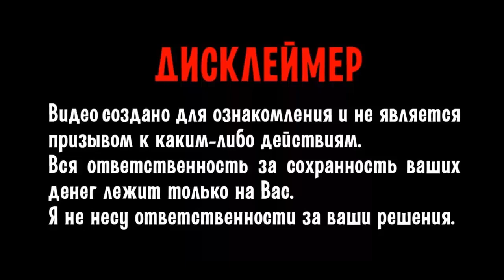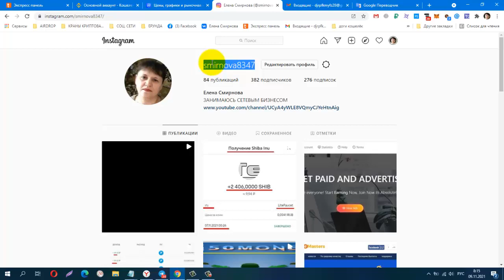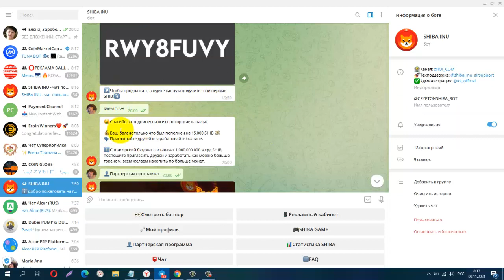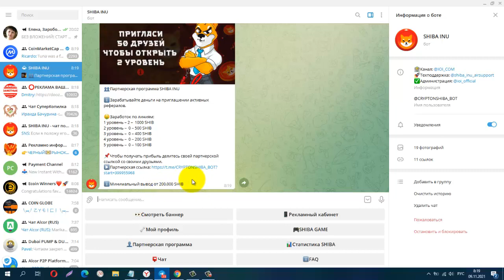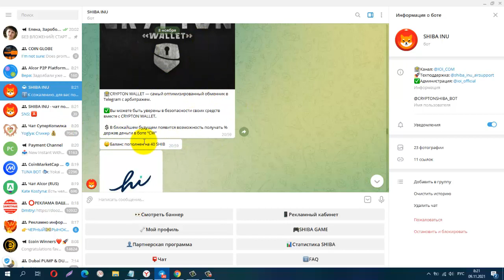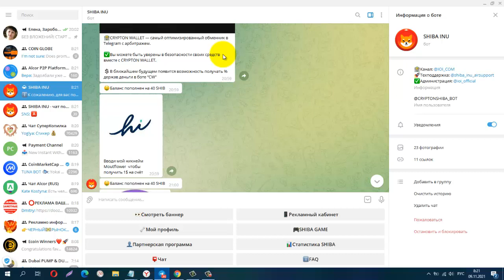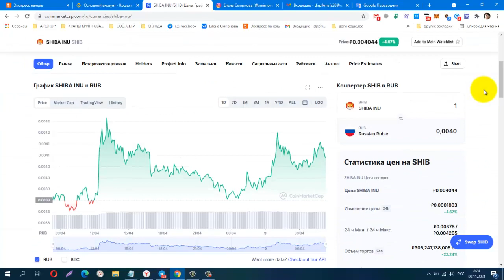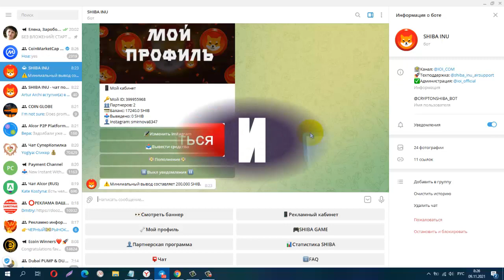БЕЗ ВЛОЖЕНИЙ! СТАРТ SHIBA BOT прямо сейчас !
БЕЗ ВЛОЖЕНИЙ! СТАРТ SHIBA BOT прямо сейчас ! Зарабатывай 100-3000$ в месяц!
Пришло время представить наш новый масштабный проект под названием SHIBA INU !
Здесь тебя ждет:
5 уровневая реферальная программа
ежедневные бонусы
просмотры баннеров
 игры где ты можешь сделать х2-х3
 возможность получить до 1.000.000 токенов
Рекламодатели могут добавлять баннеры для пиара своих каналов, ботов или сайтов!
Все, что нужно сделать, это:
1) Перейти по ссылке
3) Пройти капчу
Телеграмм канал, Заработок в Интернете
Материальная помощь
 Буду благодарна за любую помощь
payeer P34908762
Сбер банк
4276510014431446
КОШЕЛЁК payeer.
Perfect Money (Перфект Мани).